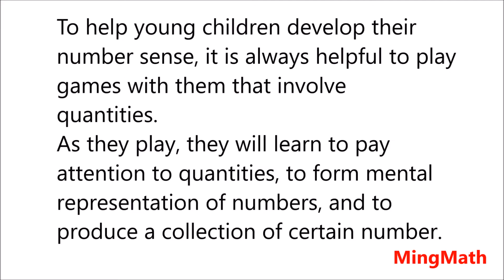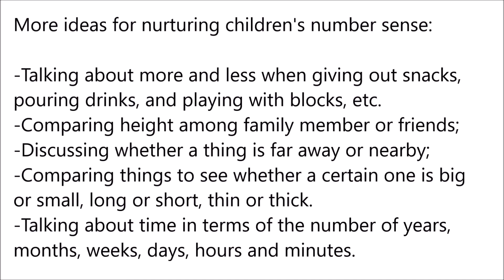Nurturing Children's Number Sense: Magic Cup Matching Game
To help young children develop their number sense, it is always helpful to play games with them that involve quantities. As they play, they will learn to pay attention to quantities, to form mental
representation of numbers, and to produce a collection of certain number.